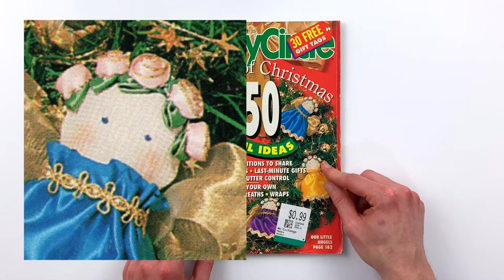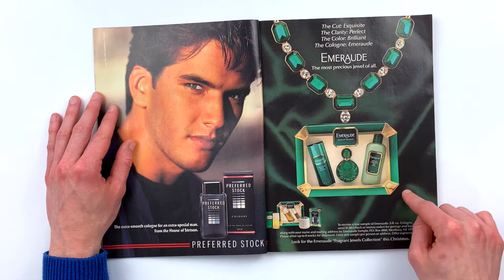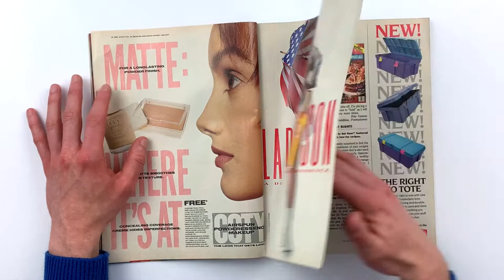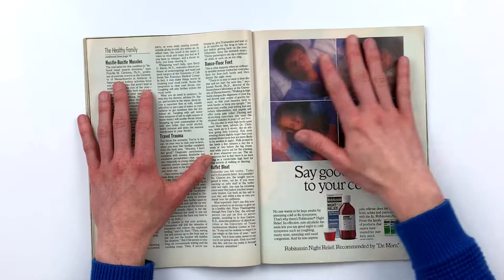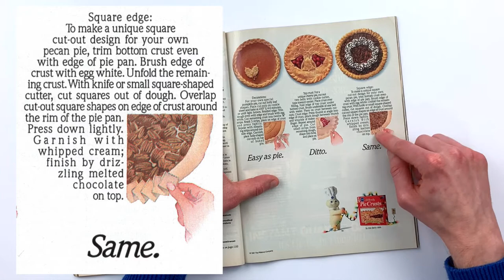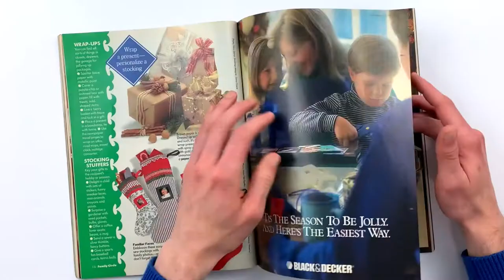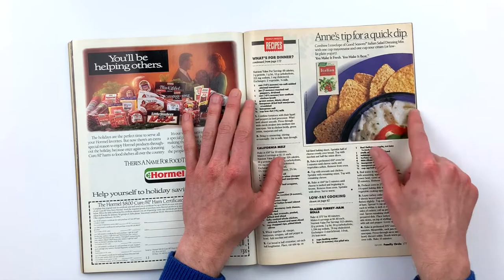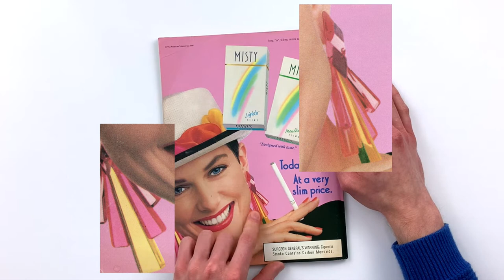Family Circle Dec 17, 1991 ~ Vintage Magazine Flip Through with Me!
Christmas is fast approaching. In this review, we will enjoy front row tickets to a children's toilet fashion show, learn how to prevent disease with Dixie Cups, and do the Jello Jiggle. Is that an early 90s soft-focus haze, or is your house filling up with carbon monoxide?

Hang out with me every Sunday for commentary on vintage 90s and 2000s advertisements, fashion, food, and illicit seasoning packets.